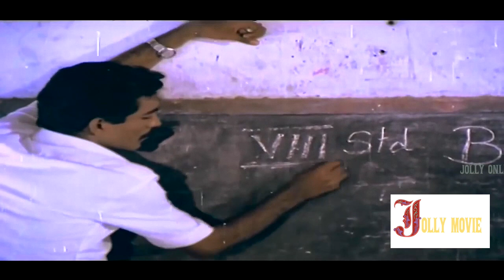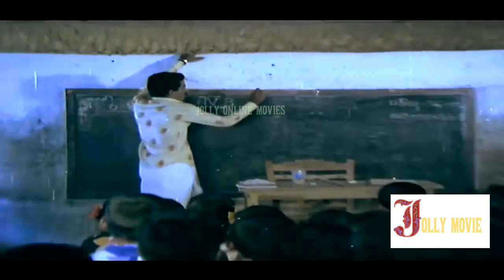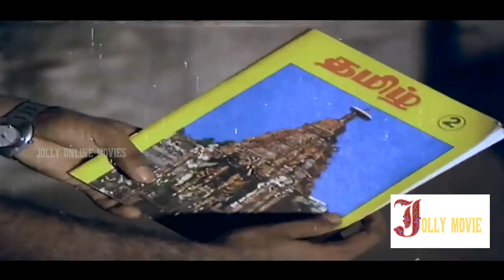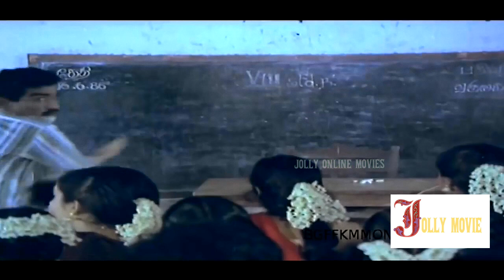Goundamani Senthil Very Rare Comedy | Tamil Comedy Scenes | Goundamani Very Funny Video Tamil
Goundamani Rajini Very Rare Comedy | Tamil Comedy Scenes | Goundamani Very Funny Video Tamil
Subramani Karuppaiya (born 25 May 1939), known by his stage name Goundamani, is an Indian film actor and comedian. He is known for his comic duo partnership in Tamil films with fellow actor Senthil. Eventually he was called as Goundamani for his ability to give counter dialogues on the spot and off the script (as a warning to his co artiste to be prepared) on stage and during shooting as per Bhagyaraj who was writing scripts and title credits for Bharathiraja in his early days during the movie 16 Vayathinile. So far, he has acted over 310 films.